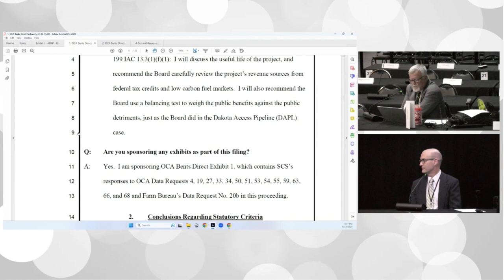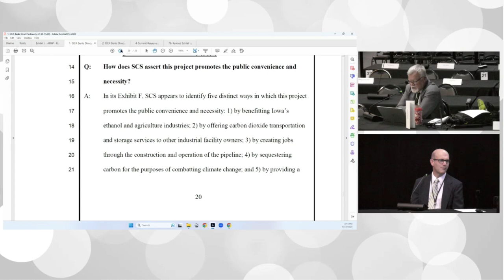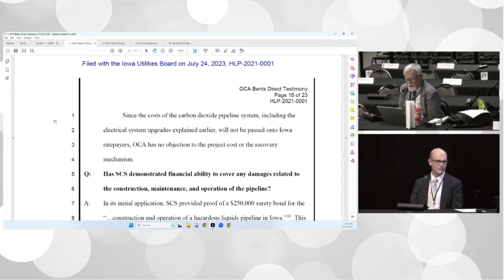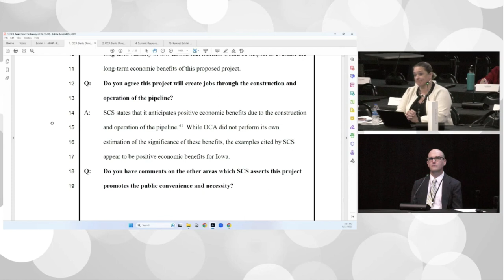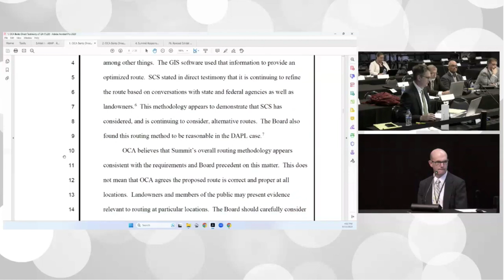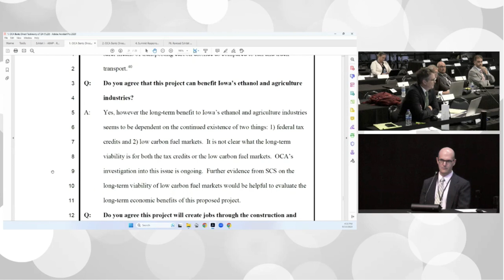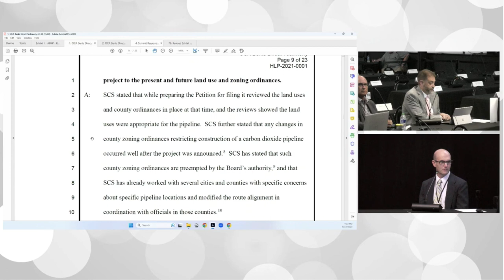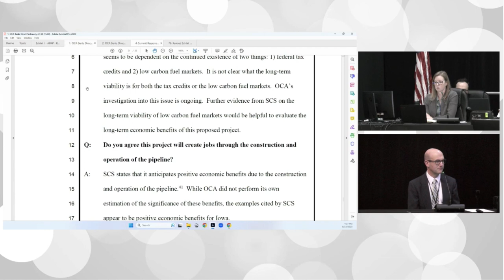Scott C. Bents, Witness for Iowa OCA | Iowa Utilities Board Summit CO2 Pipeline Hearing (9/13/23)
Scott C. Bents, (Witness for Iowa Office of Consumer Advocate) | Iowa Utilities Board Summit CO2 Pipeline Hearing (9/13/23)

Witness questioned by landowners' attorney Brian Jorde (Iowa Easement Team); Wally Taylor (Sierra Club Iowa Chapter); and attorneys for Iowa County Intervenors (Tim Whippel), the Iowa Office of Consumer Advocate, Iowa Farm Bureau, Summit Carbon and others, along with the IUB Commissioners.

Landowners are represented by the Iowa Easement Team legal co-op, and attorney Brian Jorde of Domina Law Group, Omaha, NE